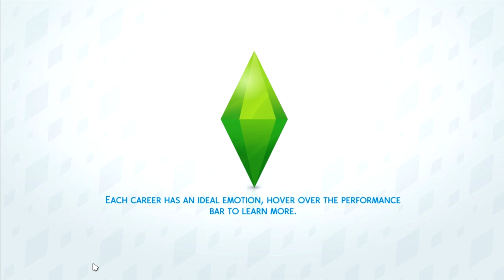Let's Play The Sims 4: 100 Baby Challenge Episode 23 "Infertility Struggles" ☕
Today we check in with Juliet and the family as well as pay a visit to Jasper & Augustus's  house. We find out one of the wives has been struggling with infertility and we meet baby Russell!

Current Schedule:
Mon: 100 Baby
Tues: Past Broadcast/Random Vid
Wed: The Black Widow Challenge
Thurs: Past Broadcast/Random Vid
Fri: Hunger Games Final Battle
Sat: Sims Cas/Build/Challenge
Sun: Past Broadcast/Random Vid

Sorry fox cubs, their are just to many e-mails to go through.)

Tech Specs:
Comp Specs:
Radeon R9 290 (Graphics Card)
AMD 1853 Vashera Black Edition (Processor)

My microphone:
Blue Yeti

Filming/Audio Recording Program:
Fraps

Editing Software:
Sony Vegas